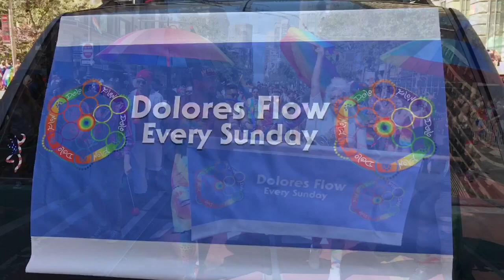Dolores Flow at SF Pride 2017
With friends:
1): Ruffhouse (with megaphone)
2): Mari Carney (with hoop)
3):Cary Jerome (with double staff/iso batons flags)
4): Roux Brûlée (with veil fans)
5): "Action" Vertel Jackson ( with hoop)
6): Jeremy Candent (with flag)
7): Dominic Welsh (juggling clubs)
8): Luis "Loud" Castillo (fabulous pose with hoop)
9): Chi Energy (with baton)
10): Marlen Hazel (with flag)
11):  Liam Ocean (with hoop) attacking Jeremy Candent (with flag)
12): Big Luscious (with poi)
13): Cindy Sparks (with umbrella)

Last Luis, Ruffhouse, and Tani (Babadook) carrying our banner.